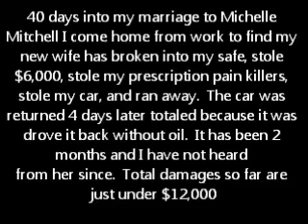Michelle Marie Mitchell stealing $6,000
This video is of Michelle Mitchell breaking into my safe and stealing $6,000 that was my daughters college fund.